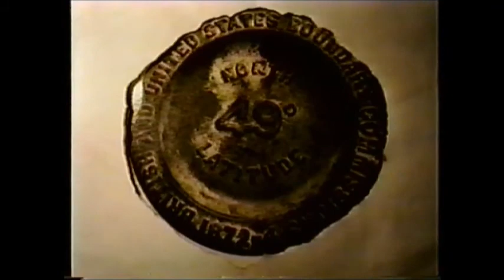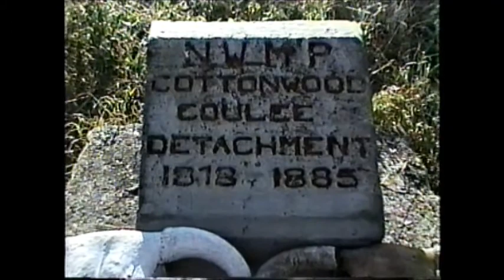Boundary Commission Wagon Train 1997